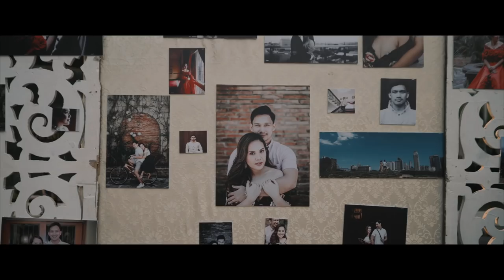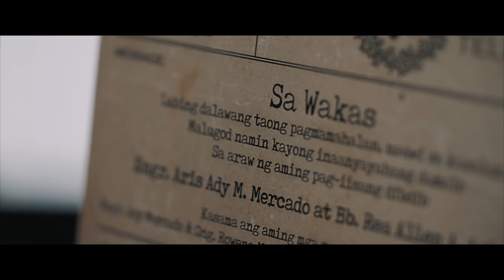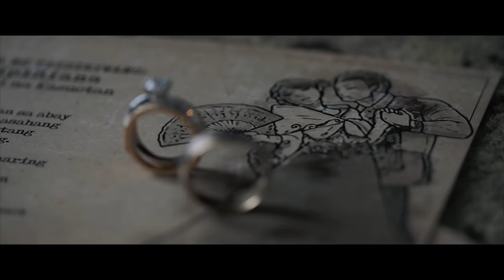ARIS & REA SDE | Filipiniana Wedding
17 May 2019, we officially got married in a Filipiniana-themed Manila wedding! We sourced local brands and suppliers who are passionate in their respective crafts and champion Filipino culture. The result is a true labor of love! Thank you to everyone who made our wedding a dream come true! Please watch this heartfelt documentary-style Same Day Edit Video of Taavi Films! We love it to bits!

CREDITS:
Photo & Video - Taavi Films
Ceremony - San Agustin Church
Reception - Ramon Magsaysay Hall
Hotel Preparations - Sofitel Philippine Plaza
Event Stylist & Florist  - Miss A Events
Wedding Coordination - Dreamscape Events by Jasz
Catering - M Catering & Fine Foods
Wedding Cake - Daniel's Bakeshop
Bridal Gown & Entourage - Yto Gonzaga Haute Couture
Groomsmen's Barong - Casedo Embroidery
Bridal Shoes - Jimmy Choo
Groom's Shoes - Hush Puppies
Groom's Watch - Ibarra Manila
Hairstylist (Groom) - GroomMe Bryan Cruz
Hair and Makeup (Bride) - Christopher Fajardo
Hair and Makeup (Entourage) - Khrissy Manzanares
Graphic Artist - Raymond Villanueva
Invitations - HP Print Traders Inc.
Calligraphy & Games - Fifth House Concept Studio Co.
Entertainment - Kithara, Geny Lopez Jr. Memorial Rondalla Band, Iconic Band
Masters of Ceremony - Faye Sy and Arvin Ramos
Lights and Sounds - EMS Lights and Sounds
Bridal Car - Castillan Carriage and Tours
Cocktail - Dunkin Donuts, Javier's Puto Bumbong and Bibingka, Mang Felix's Taho, Sumilang Ice Cream, Chris and Zel's Kakanin, Tricks and Mixes
Music - Sampaguita by Passionata, Queen Song/human. by Judah and the Lion